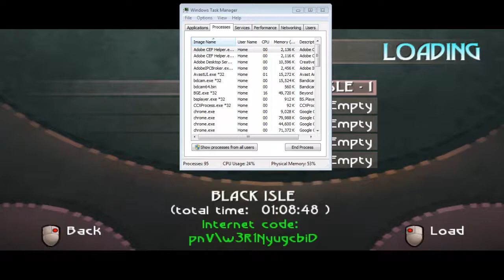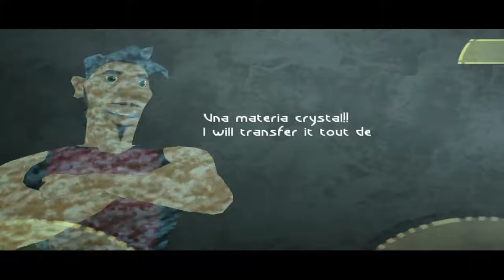Beyond Good & Evil - Part 2 - The Black Isle